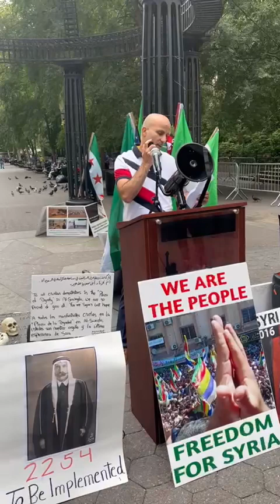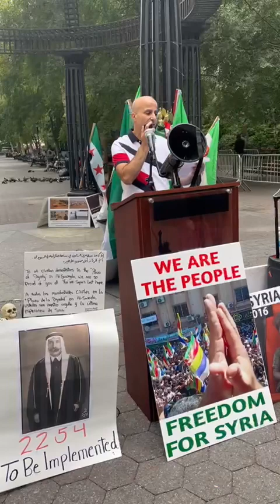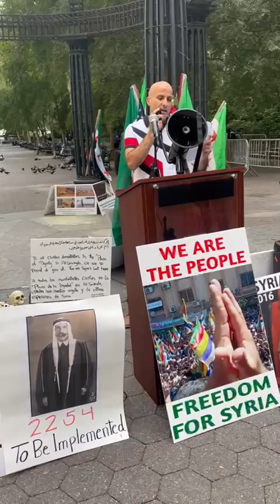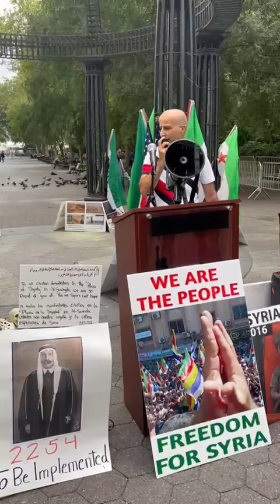Freedom for syria from USA 🇺🇸 with the syrian diaspora from Al Suwayda Jabal Al Arab 🙏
Freedom for syria from USA 🇺🇸 with the syrian diaspora from Al Suwayda Jabal Al Arab 🙏 American Druze Forum Druze everywhere_الدروز في كل مكان الجمال في مدينة السويداء